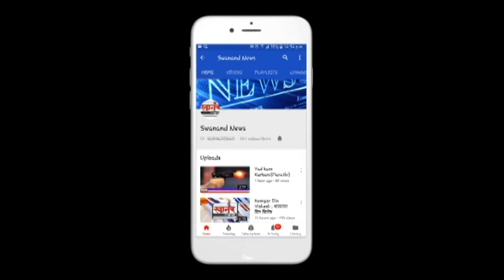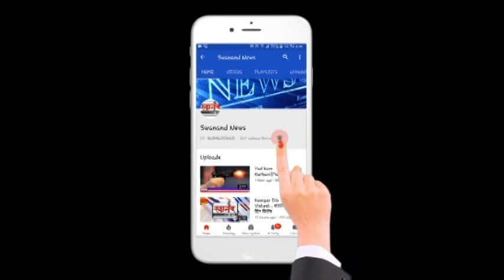आष्टी मध्ये घाणीचे साम्राज्य ! ग्रामस्थ आरोग्याच्या समस्यानी हैरान ! परतुर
SEND ME STUFF:

Near B.K.No.1416,
Maratha section - 32,
Ulhasnagar - 421004,
Dist. : Thane,
Maharashtra,
India